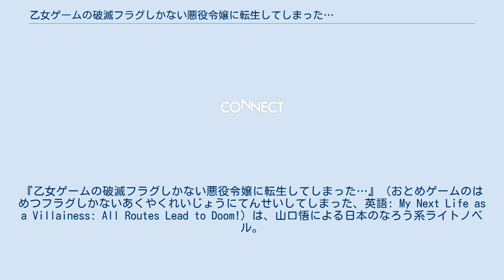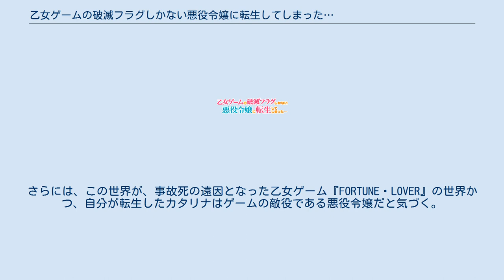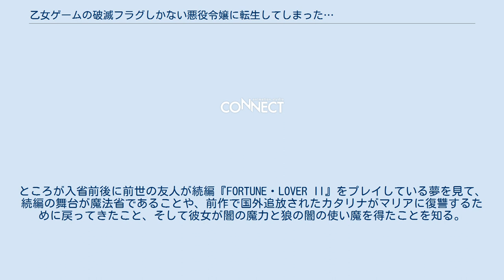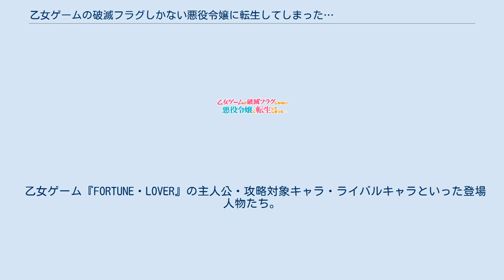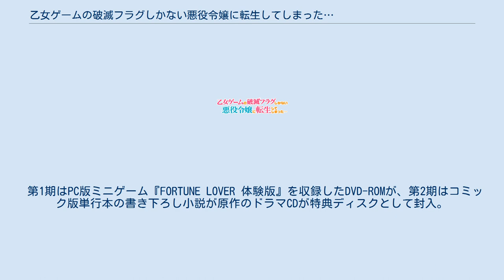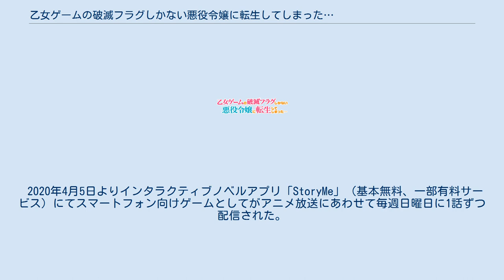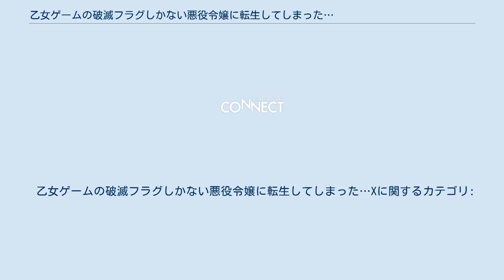乙女ゲームの破滅フラグしかない悪役令嬢に転生してしまった…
『乙女ゲームの破滅フラグしかない悪役令嬢に転生してしまった…』（おとめゲームのはめつフラグしかないあくやくれいじょうにてんせいしてしまった、英語: My Next Life as a Villainess: All Routes Lead to Doom!）は、山口悟による日本のなろう系ライトノベル。
2014年7月6日から2015年3月23日まで小説投稿サイト『小説家になろう』にて本編が連載された。
本編の完結後、2015年から一迅社文庫アイリスより文庫版が刊行されている。
Web版の本編（カタリナ1年生時の上級生卒業パーティーまで）に相当するのは2巻までで、3巻以降は文庫版の書き下ろしである。
略称は「はめふら」。
 メディアミックスとして、2017年からは文庫版のイラストを担当するひだかなみによるコミカライズ作品が『コミックZERO-SUM』にて連載中。
2019年から2021年までスピンオフ漫画『乙女ゲームの破滅フラグしかない悪役令嬢に転生してしまった…絶体絶命！破滅寸前編』がnishiによって『ゼロサムオンライン』にて連載された。
2020年からはテレビアニメ化され、映画の製作も発表されている。
 2021年7月時点でシリーズ累計発行部数は500万部を突破している。
 剣と魔法の中世ヨーロッパ風のとある世界。
クラエス公爵家の一人娘で8歳になるカタリナ・クラエスは、その家柄と親の溺愛から我儘かつ高慢な性格であった。
ある日、父に連れられ王宮を訪れた際、同い年で整った顔立ちの第三王子ジオルド・スティアートに一目惚れし、彼にベタベタと付きまとうが、その際に転倒して額を強打する。
その瞬間、カタリナは前世の記憶が蘇り、自分が高校時代に交通事故で亡くなったオタク女子高生であると知る。
さらには、この世界が、事故死の遠因となった乙女ゲーム『FORTUNE・LOVER』の世界かつ、自分が転生したカタリナはゲームの敵役である悪役令嬢だと気づく。
ゲームのカタリナはジオルドの婚約者で、主人公を邪魔する存在であり、最終的に「国外追放」か最悪「死亡」する結末であった。
 ゲームの舞台は7年後の魔法学園であるものの、今世こそ穏やかな老後を送りたいカタリナは破滅エンドを回避するため行動を起こし始める。
ところがゲームの設定通りにジオルドの婚約者となってしまい、さらには攻略対象の義弟キース、ジオルドの双子の弟アラン、宰相の息子ニコルと意図せず知り合い、仲を深めていき、ゲームの（主人公の）ライバルキャラクターであるメアリやソフィアとも親友の間柄となっていく。
それはますますゲームの設定をなぞり、「破滅フラグ」が立って危機に陥っているとカタリナは焦るが、既にゲームのカタリナとは異なり、心優しく気さくで朗らかな性格によって周りに好かれる「天性の人タラシ」で、さらにトラウマやコンプレックスを抱えていた彼ら彼女らをより良い方向に導き、恋慕される存在になっていると気づかない。
 そして15歳になり、ゲームの舞台となる魔法学校に入学することになる。
ゲームの主人公である平民出身だが希少な光の魔力の所持者で才能ある美少女マリア・キャンベルの登場と、彼女と攻略対象キャラクターとの恋愛の進展に戦々恐々とするカタリナであったが、むしろゲーム上ではカタリナが行うマリアへのイジメを自分が救い、彼女の良き理解者となる。
仕舞にはマリアからも慕われ、ゲームのメイン登場人物全員から恋愛感情を抱かれてアプローチを受ける存在になってしまうが、やはりまったく自覚がなく、破滅フラグを恐れながらの学園生活を過ごしていく。
 想定していたような問題は起きず、学園生活を満喫するカタリナであったが、突然、破滅フラグであるカタリナ糾弾イベントが発生する。
それは自分が知らなかった隠し攻略キャラに纏わる「闇の魔力」の事件であり、最悪は全員が死んでしまう危機に陥る。
自身も犯人により永遠に眠る魔法を掛けられてしまうが、その夢の中で前世の友人からアドバイスを受けて無事に事件を解決に導く。
カタリナの運命が決定するゲーム内の最終イベントに相当する上級生の卒業パーティーも無事に過ごし、仲間たちと仲良く2年生に進級する（第2巻）。
 ゲームの時間軸が終わり安心...